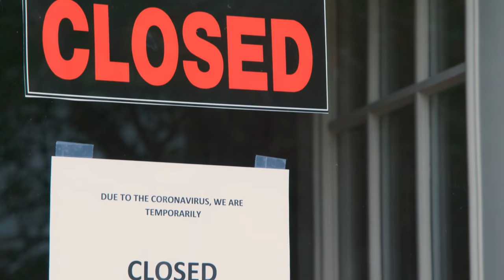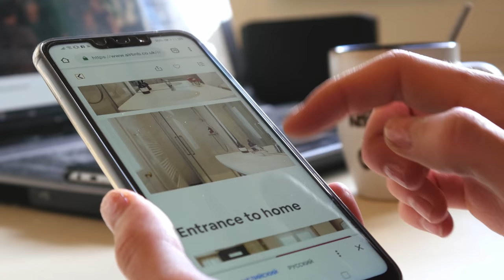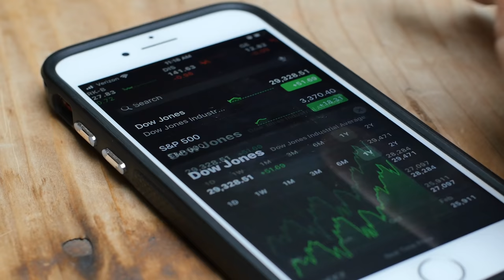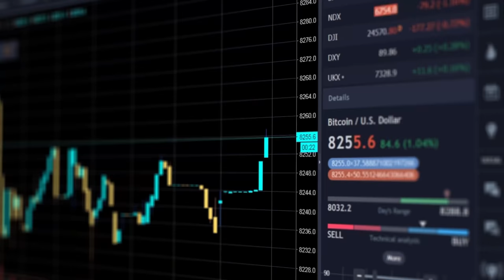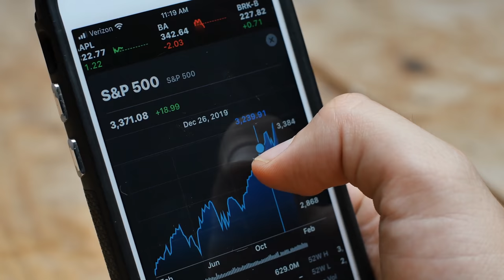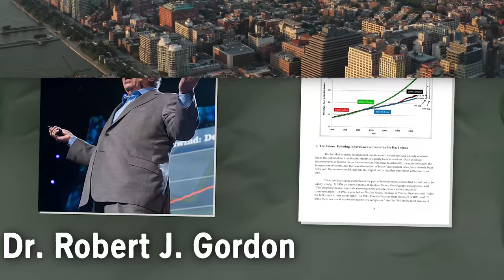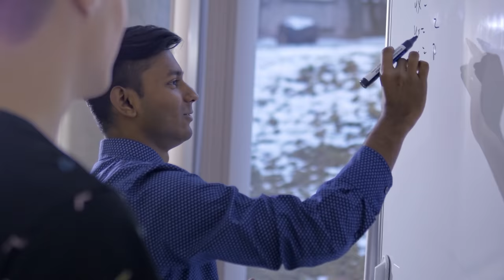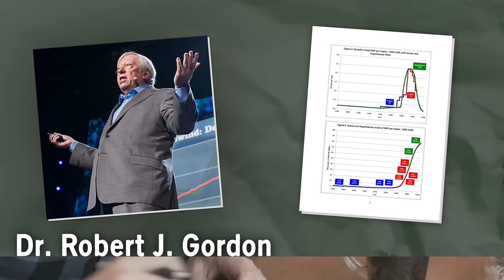You Will Never Retire, Here's Why... - How Money Works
Recent reports have found that less than 30% of American workers are on track to retire at all, and even fewer think they will have a comfortable retirement and they might be right.

I know you didn’t want to hear this, but there are a few BIG factors at play in the world today that are going to act to keep most younger generations in the workforce indefinitely.

This is all before considering the major hiccup that the covid 19 pandemic has been.

A global event that has actually worked to widen the gap between younger generations with fewer assets and more precarious employment, versus older generations which tend to be more secure.

Well that’s all great, but I might still have some bad news for you.

There are lot’s of issues at play here… Housing, the stock market and a series of broader economic conditions which might threaten the general assumptions we make about indefinite growth.

So it’s time to learn how money work’s to find out why we will all be on that grind until we are 120 years old.